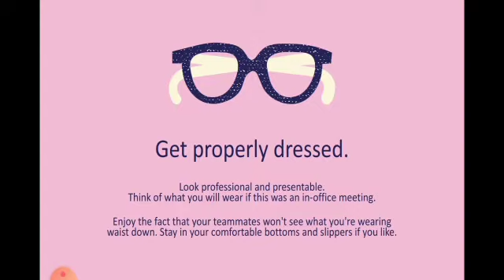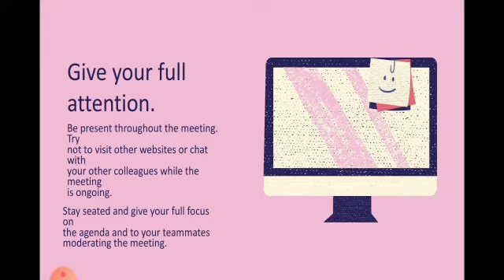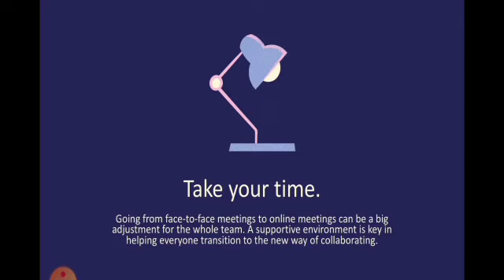Online Meetings 101 | ER Tamondong